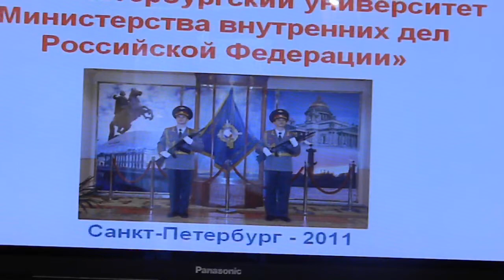СПб Университет МВД России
Пресс-конференция "Новый учебный год 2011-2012 в Санкт-Петербургском Университете МВД России. Подготовка кадров для правоохранительных органов - важное направление реформы МВД"